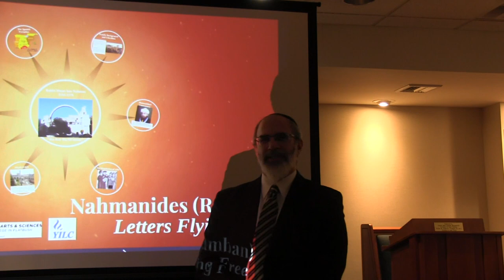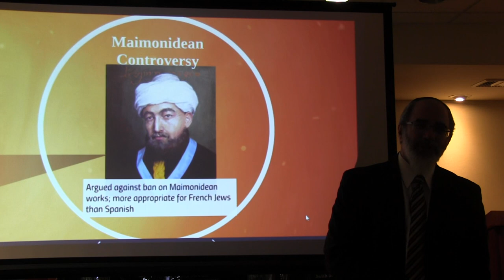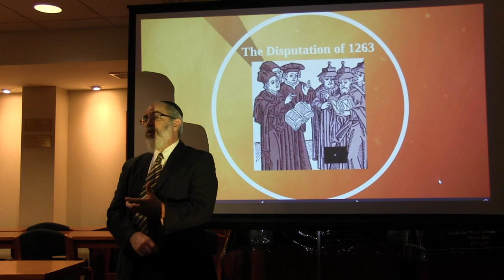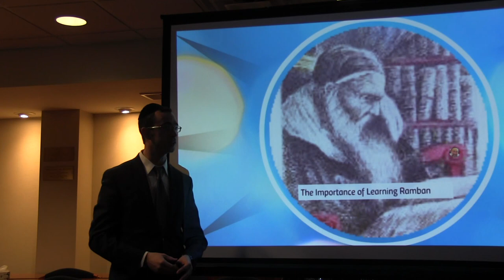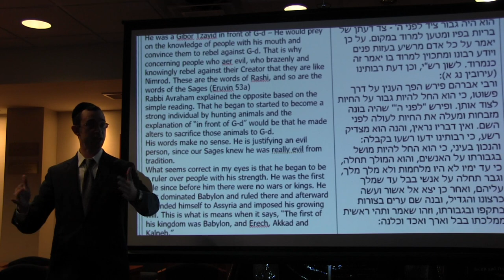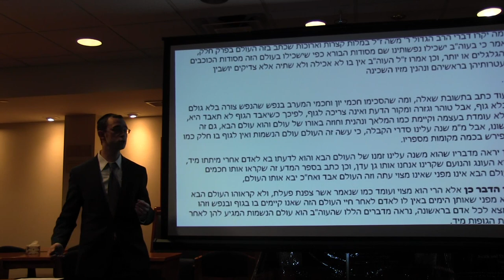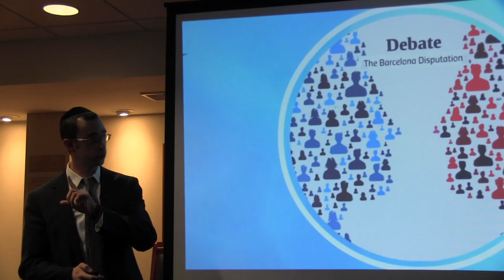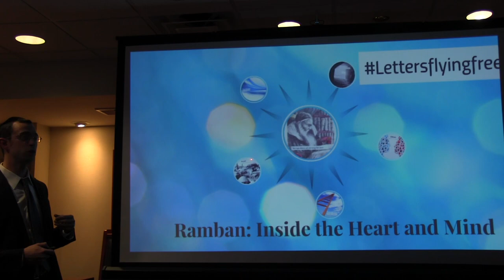Who Was the Ramban? Letters Flying Free featuring Rabbi Ya'akov Trump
Rabbi Moshe ben Nachman, also known as Nachmanides, was a pivotal figure in Jewish thought. His sophisticated commentary on the Torah built upon the foundations laid by Maimonides and Rashi, yet in his old age he was exiled from his native Spain after embarrassing the Church in the Barcelona Disputation of 1263. Arriving in an Israel almost barren of Jews, he single-handedly revived the community with his sage vision and personal charisma. Part II of the Letters Flying Free series at Young Israel of Lawrence-Cedarhurst; team-taught with Rabbi Ya'akov Trump.